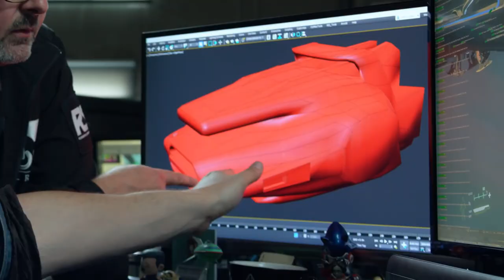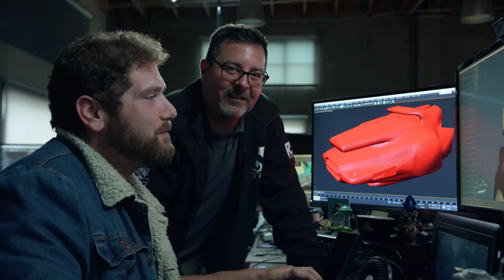Noticias Star Citizen Episodio 16 EL HANGAR - Español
ultimas noticias del noticiero semanal Inside Star Citizen.